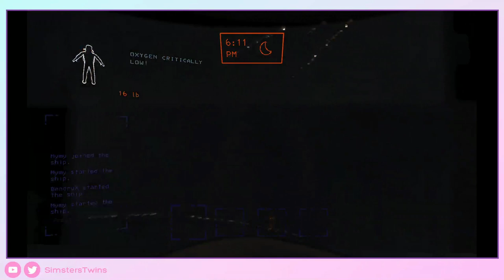♦Lethal Company- El agua es un problema - Gameplay